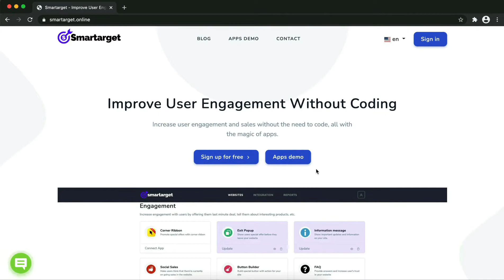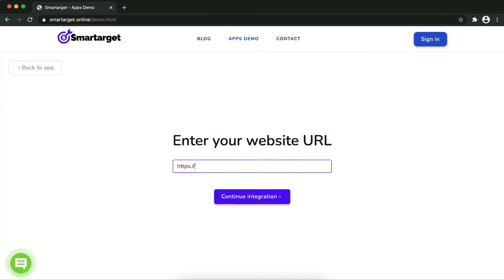Whatsapp Contact Us for Mailchimp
By using Smartarget you can allow customers to contact you using Whatsapp.